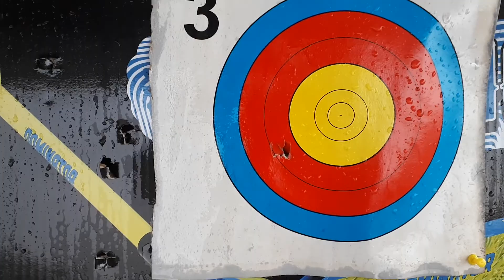Shooting Targets With Umarex HDR 50 T4e 15 J